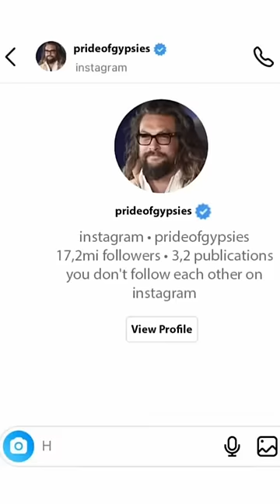Esse youtuber resolveu FAZER SUA PRÓPRIA VERSÃO LIVE ACTION DE ONE PIECE!